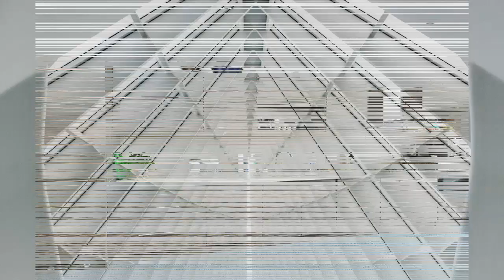Moderne Küchen Bilder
Lassen Sie sich bei Haus Ideen inspirieren. Ein freier Designraum mit Tausenden von innovativen und inspirierenden Ideen für Sie.

Egal, ob Sie ein neues Zuhause bauen, ein bestehendes Zuhause renovieren, dekorieren oder einfach nur nach Ideen suchen, im Haus Ideen lassen Sie sich inspirieren.